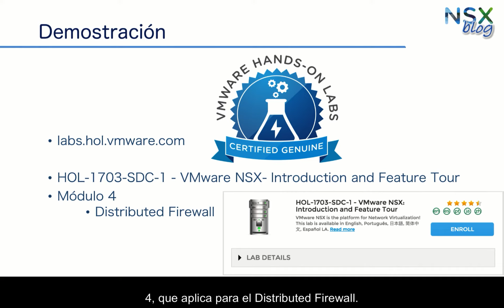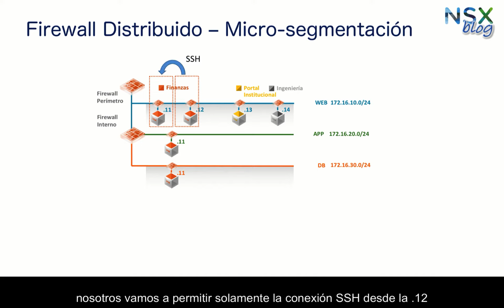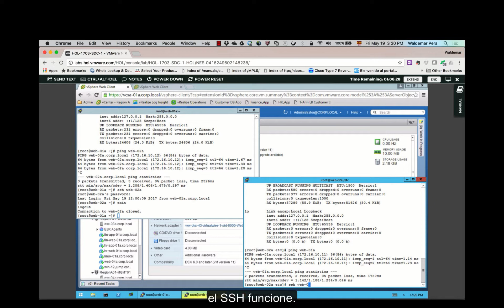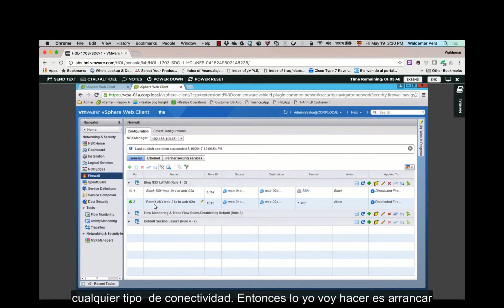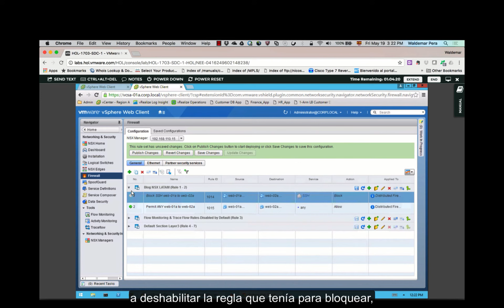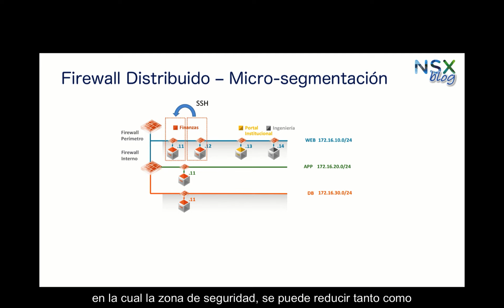Firewall Distribuido - DFW con VMware NSX - De la teoría a la práctica.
En este video/post del NSX Blog LATAM, Waldemar Pera presentará como el Distributed Firewall (DFW) funciona protegiendo VMs dentro de una misma red IP.

En entradas anteriores, ya vimos a Daniel Aguirre hablando de Micro-Segmentación con VMware NSX, así como Gonzalo Atienza mostró las capacidades de IDFW.

Recordemos que este DFW se ejecuta a nivel del kernel de vSphere, siendo su punto de aplicación el vNIC de la VM.
Esto nos permite desacoplar las políticas de seguridad de la segmentación IP de la red, y del lugar de ejecución (vSphere) de la VM.